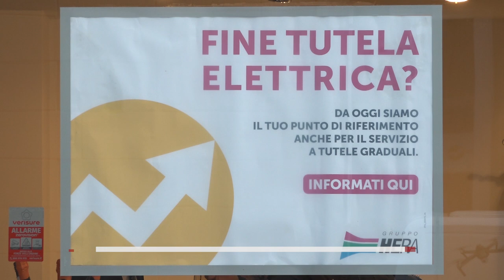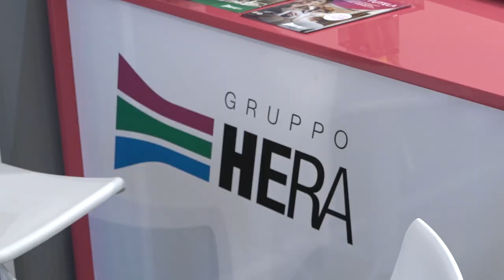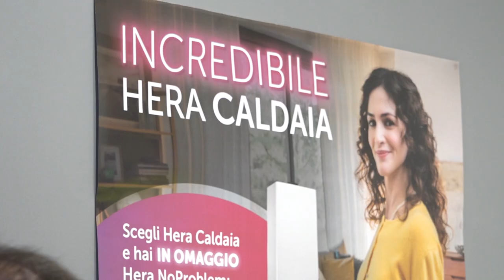Servizio elettrico a Tutele Graduali: Hera apre lo sportello clienti ad Arezzo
Un punto di riferimento per supportare al meglio le oltre mila famiglie della provincia di Arezzo a cui dallo scorso 1° luglio, Hera Comm (Gruppo Hera) ha iniziato a fornire energia elettrica sul mercato a Tutele Graduali.
E’ questo il senso dello sportello clienti Hera inaugurato oggi, in via Petrarca, 2 ad Arezzo.